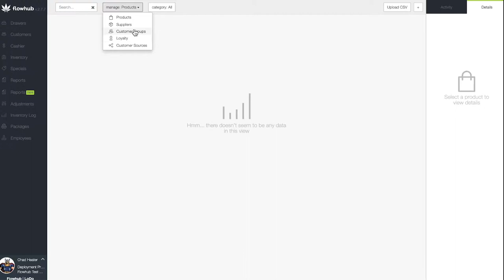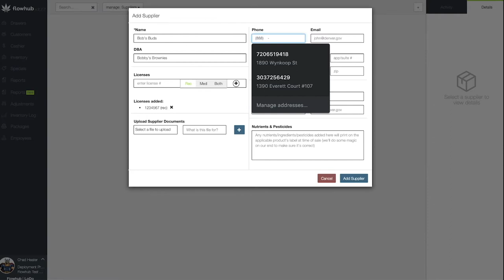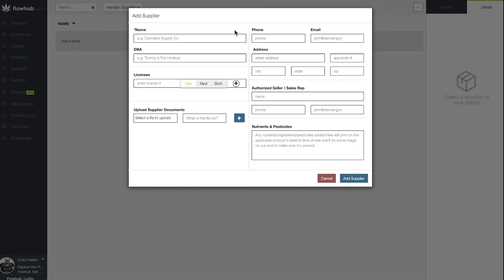How to set up suppliers in Flowhub Classic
This video covers how to set up suppliers in Flowhub Classic.